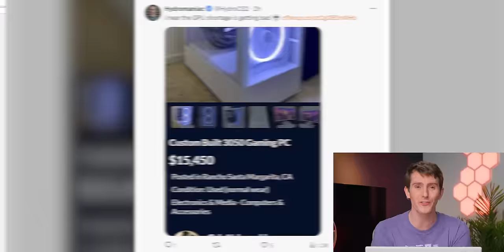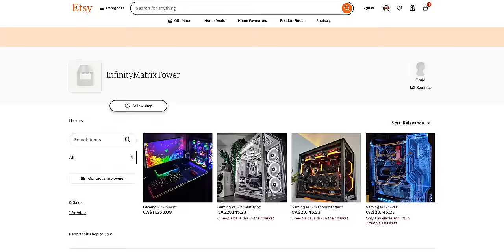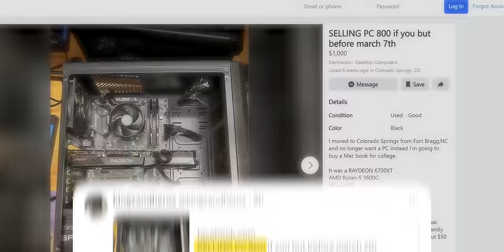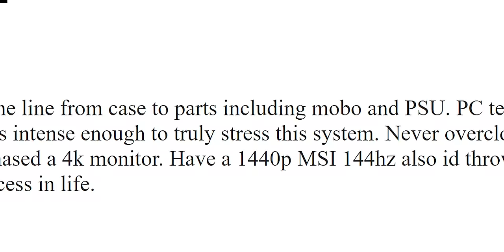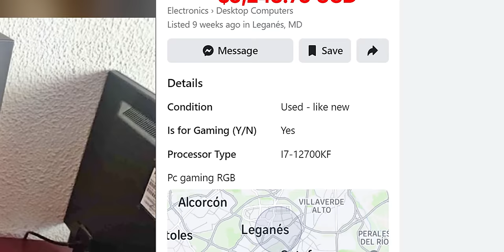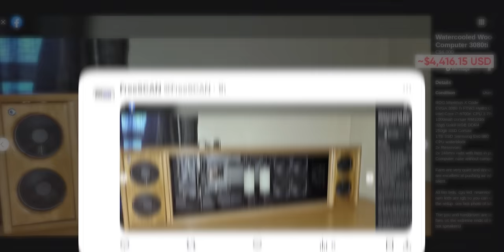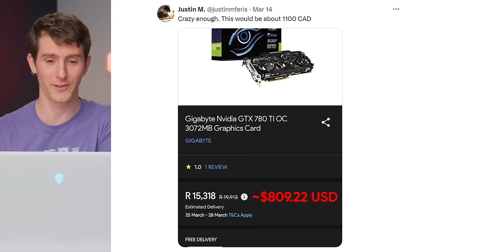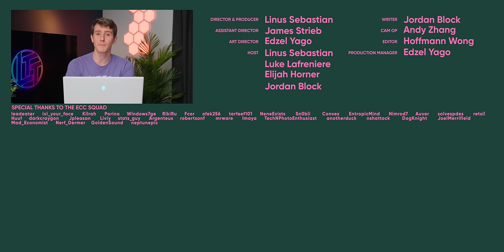I Can’t Believe These are Real - Reacting to Ridiculous PCs on Craigslist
We’ve all seen ads for gaming PCs or hardware that just seem too wild to be real. “No Low ballers! I know what I got!” when all they’ve got is a pile of e-waste. We collected a bunch of ridiculous listings and watched our heroes slowly lose their minds…

CHAPTERS
0:00 Intro
1:16 Cables not Included
2:44 Keep it Basic
4:43 An Old Workhorse
5:45 Too Soon?
6:37 But Now!
7:18 Hehe
7:52 Linus Mad.
9:02 TUF one
10:20 Some Light Gaming
11:15 Let's go to Spain
11:59 They know what they have.
12:42 Linus-plaining water cooling
13:59 Linus Knows French?
15:23 He didn't just say that...
17:10 Just a GPU?
17:49 So Much Room for Activities!
18:44 Rainbow Road
20:23 Credits